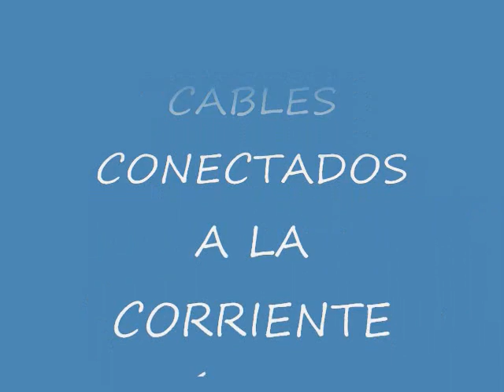video_resguardo de cables.wmv